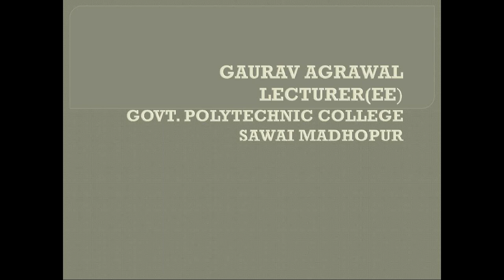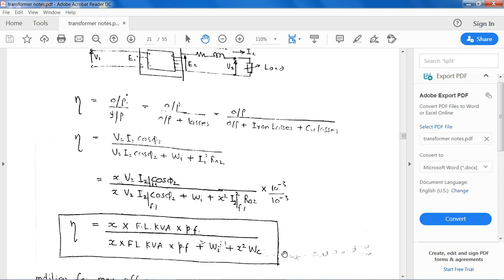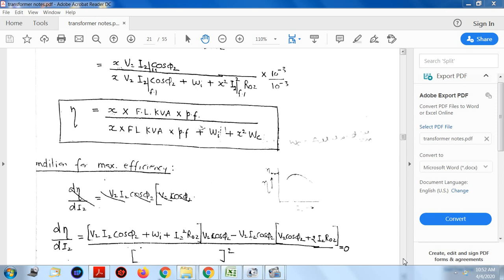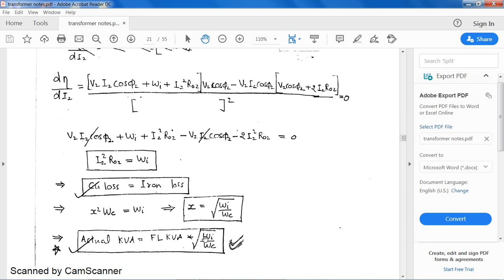efficiency of transformer//EE206//unit1//gaurav agrawal//gpc sawaimadhopur